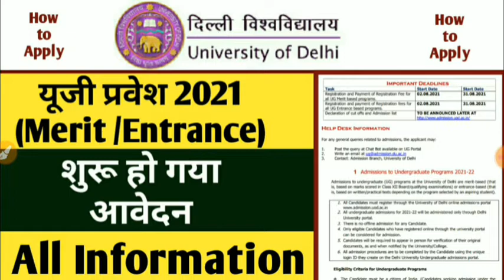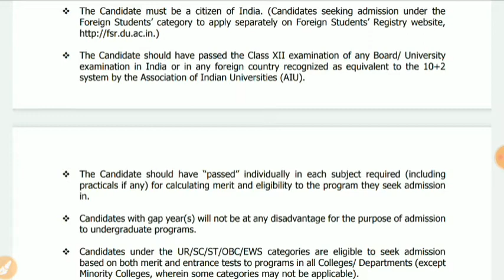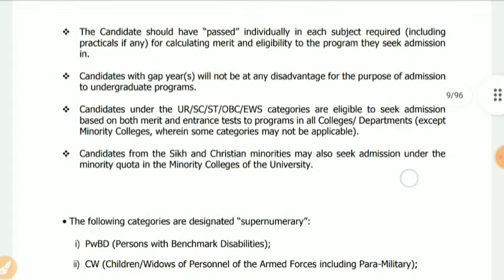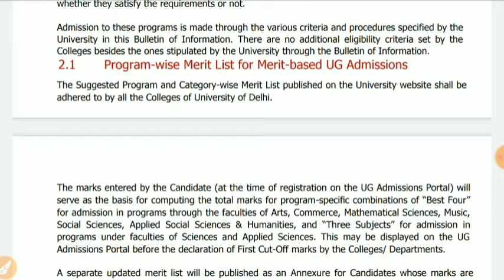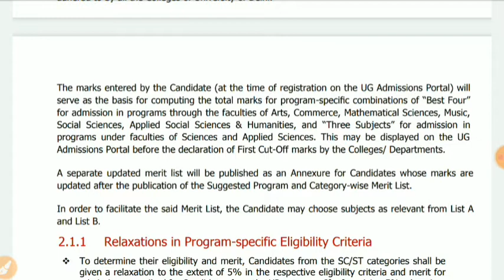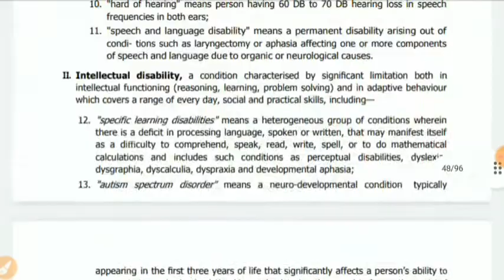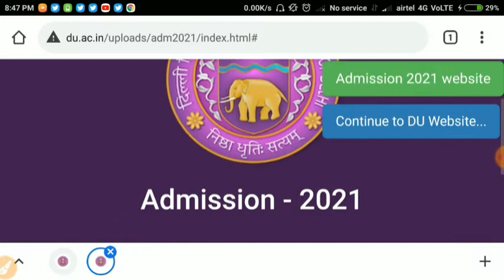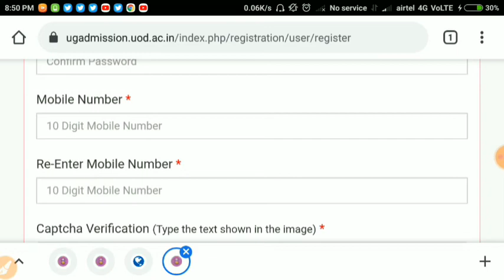DU Admission 2021 | DU UG Admission 2021 | शुरू हो गया | University Admission 2021| How to Apply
DU Admission 2021 | DU UG Admission 2021 | शुरू हो गया | Delhi University Admission 2021| How to Apply

@Constance Mind